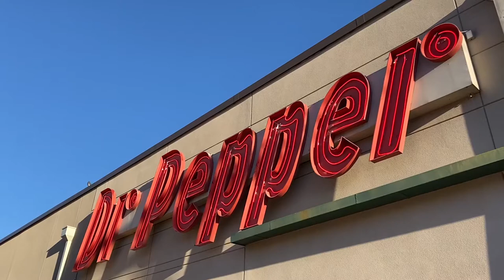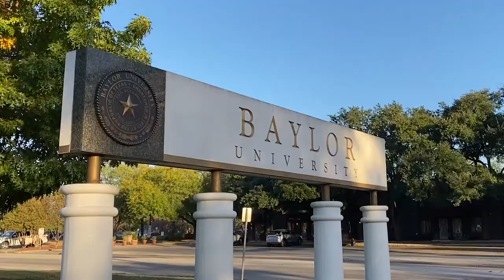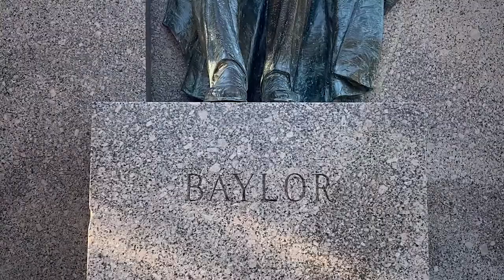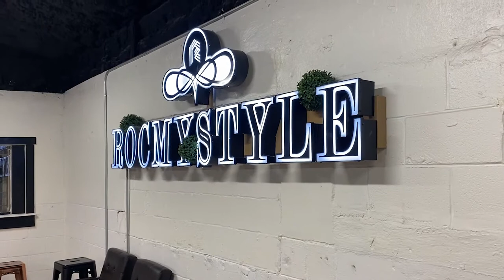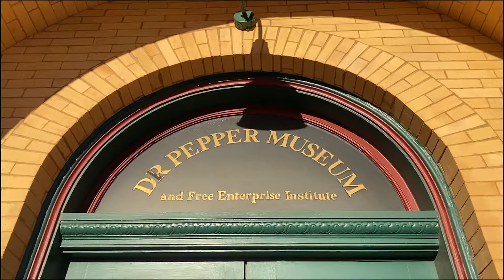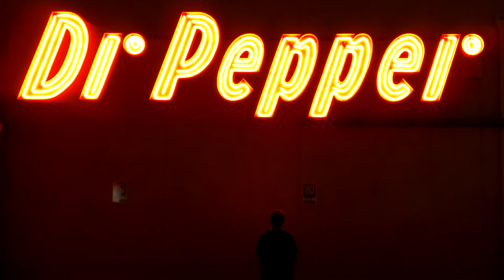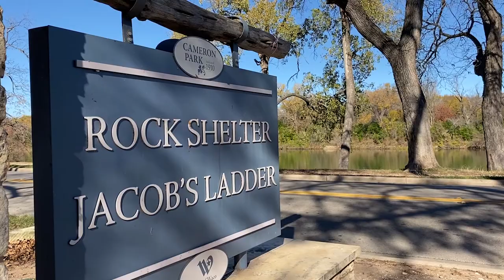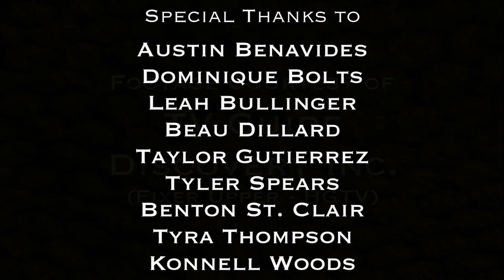Waco Renaissance (Documentary)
Directed, Edited, and Produced by Ira Williams, IV